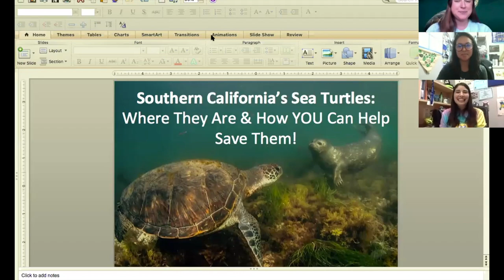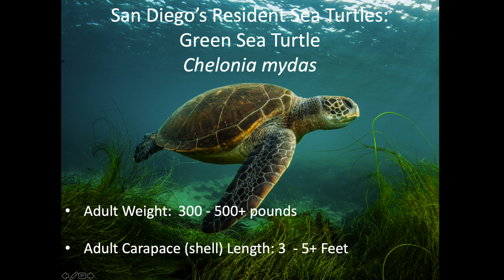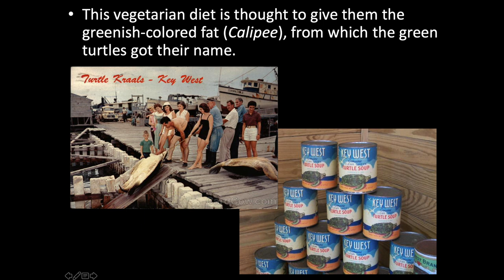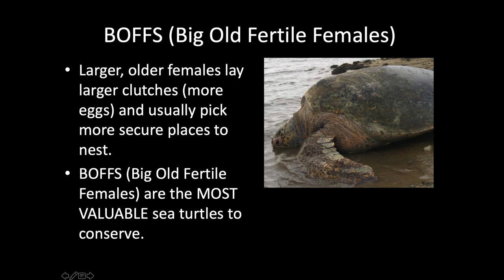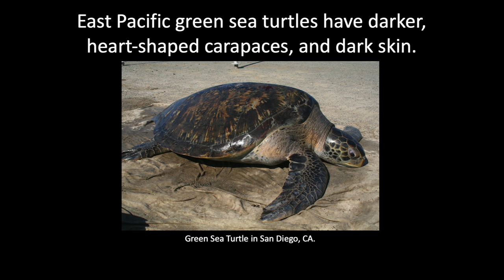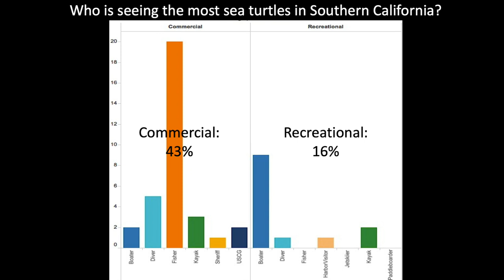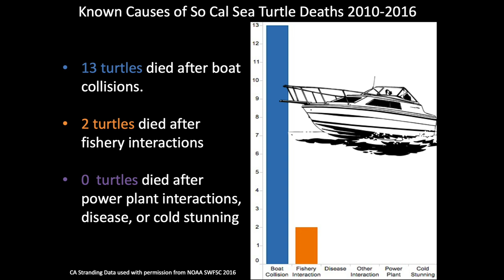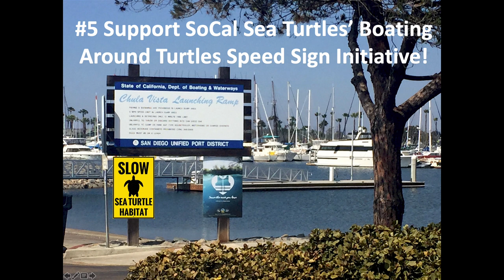OCCK Streams – Water Warriors: Sea Turtles on 6.16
Learn all about Southern California sea turtles in our latest episode of OCCK Streams.